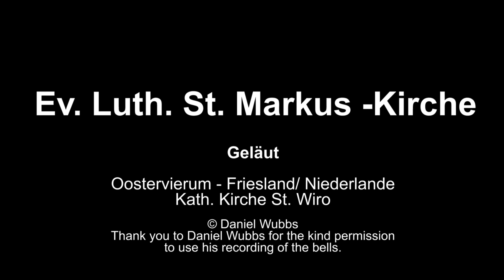2021 11 07 St Marks Andacht Drittletzter Sonntag im Kirchenjahr